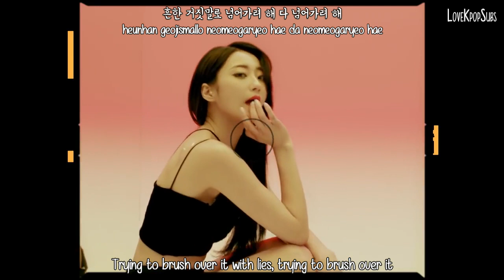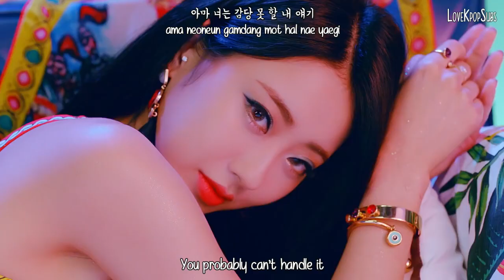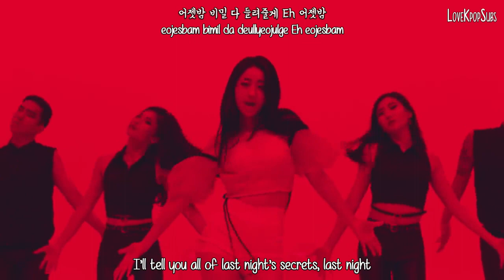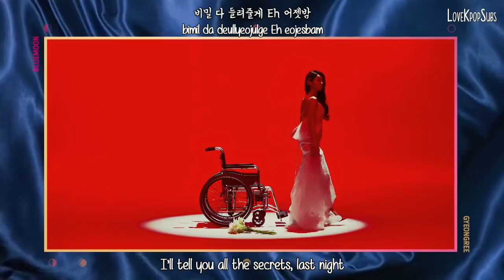Kyungri (9muses) - Blue Moon (어젯밤) MV [English Subs + Romanization + Hangul] HD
Artist: Kyungri (9muses)
Song: Blue Moon (어젯밤)

Credits
Han: Music Naver
Rom: lexilogos
Eng: popgasa